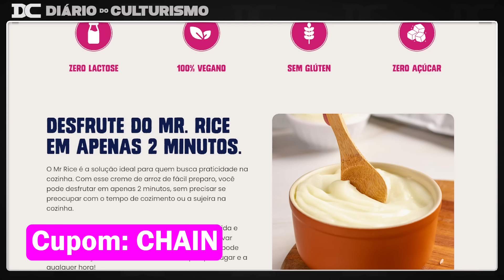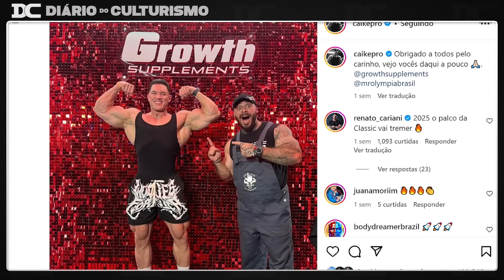Os stories de Caike que impressionaram o Mundo + Brandão e Neil farão mudança excelente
🥣Conheça Mr Rice - A evolução do Creme de Arroz

Link do Video  Original:
Rafael Brandão

00:00 - Rafael Brandão
02:39 - Mr Rice
04:08 - Caike

Content: